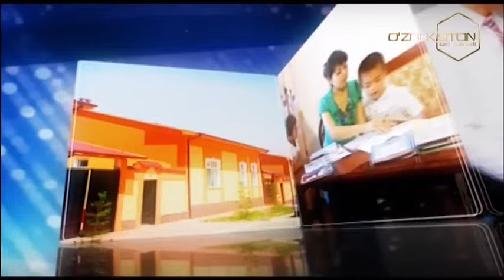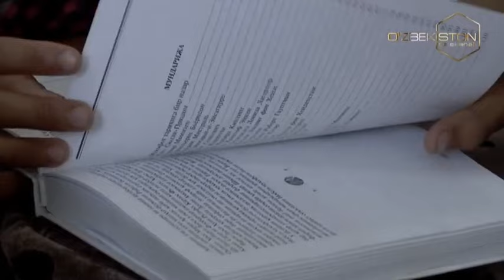Ko`ngil obodligi | 95 ёшдаги меҳнат фахрийси Умарали Мўминов ҳаёти [05.08.2022]